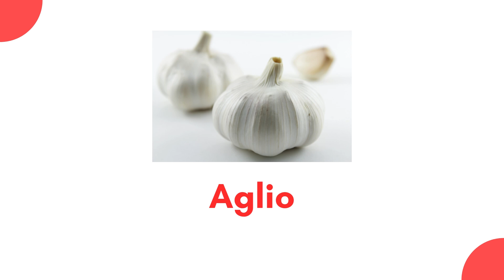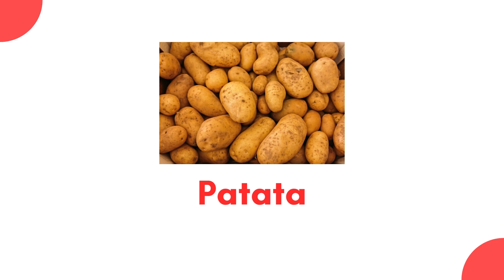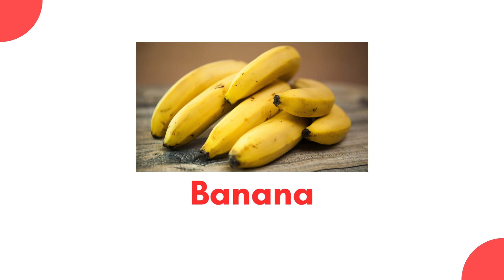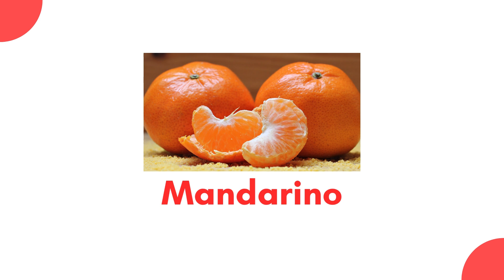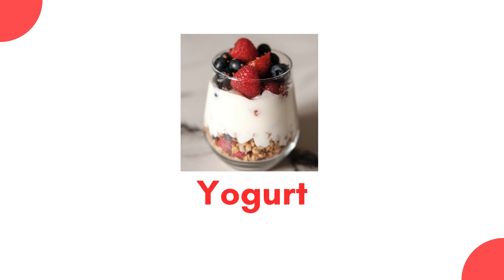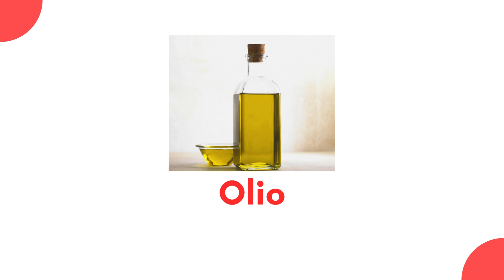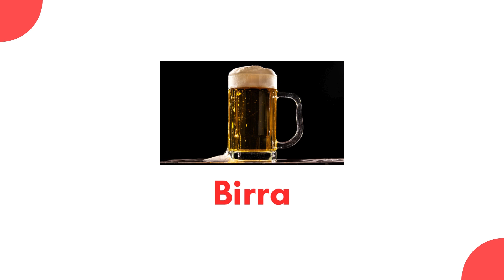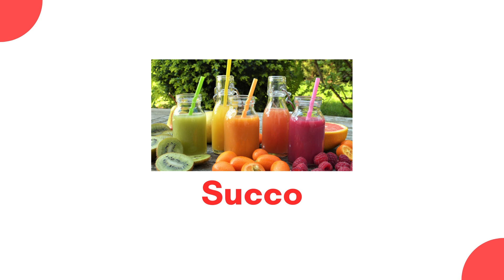🟥 VOCABULARIO de la COMIDA en ITALIANO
aprende vocabulario italiano mas usado en italiano para principiantes desde cero ,aprende italiano facil y rapido